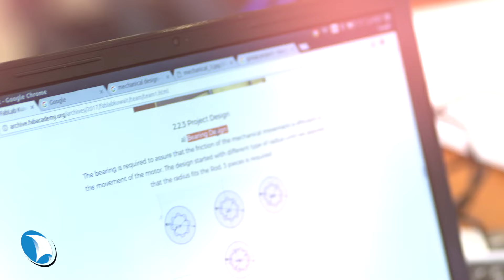KGOC FABLAB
برنامج الابتكار في شركة نفط الخليج بالتعاون مع مركز صباح الأحمد للموهبة والابداع - FABLAB-Part 1